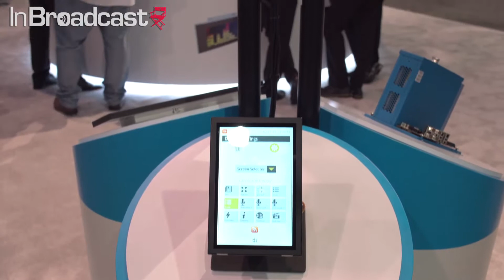IPE strengthens presence in North America at NAB 2018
Reuben Such, head of sales and support discusses North America as a growing market for IPE’s scalable, network-based display and control system - IDS.